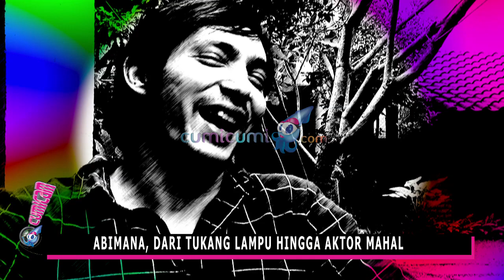Abimana, dari Tukang Lampu Hingga Aktor Mahal - Cumicam 25 Januari 2016